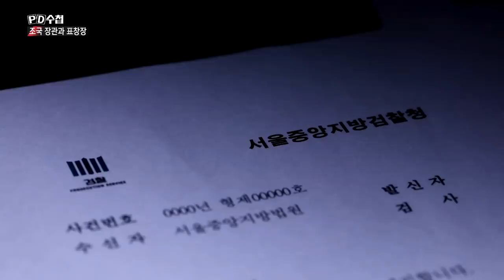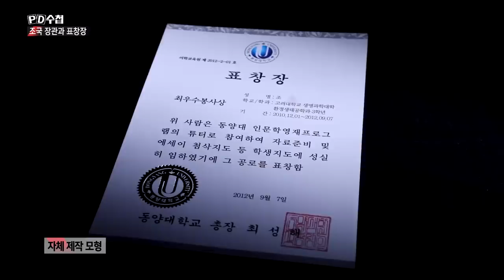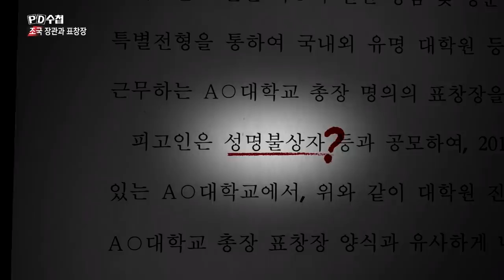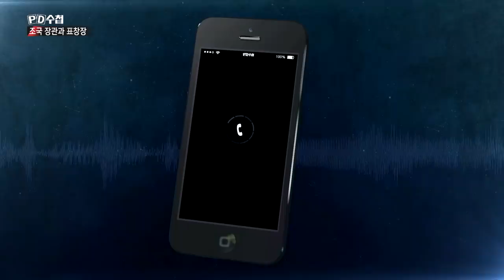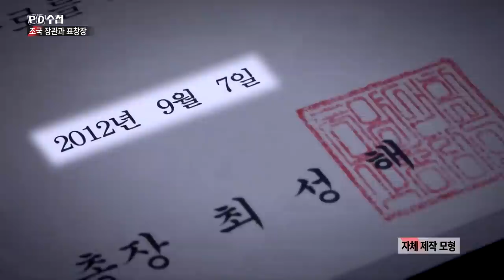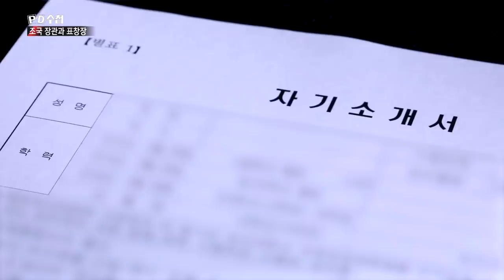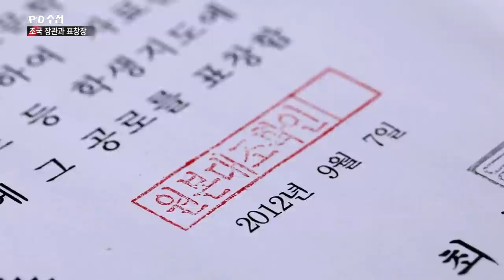4) 사문서 위조혐의? 검찰의 무리한 기소? - PD수첩 '장관과 표창장' (10월1일 화 밤11시5분 방송)